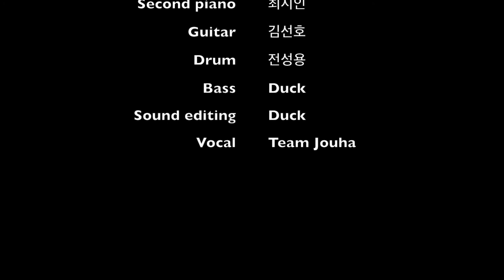멈출수없네 베이스 라인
예수전도단 "멈출 수 없네" 곡을 제임스 브라운 펑크 스타일로 베이스 라인으로 연주해봤습니다. 코드는 오리지널을 사용했고, 베이스만 라인에 따라 건반과 드럼, 기타 맞춰서 연주하니 원곡과 또 다른 느낌을 주었네요.

여의도 순복음 교회 주일 5부예배
팀조슈아
워십리더 - 홍성복
메인건반 - 배지현
세컨건반 - 최지인
기타 - 김선호
드럼 - 전성용
베이스 - Duck
사운드 믹스 - Duck
보컬 - 팀 조슈아